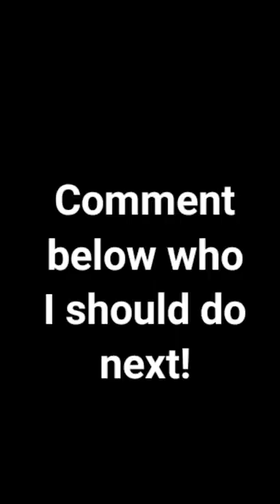How to Make a Lego Night Monkey From Spider-Man Far From Home Minifigure!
Enjoy!